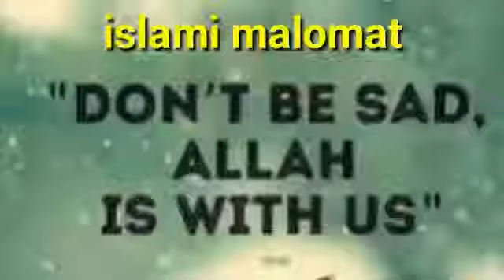Iddat k masail Part 2 by Mufti Mohammad Akmal Sahib